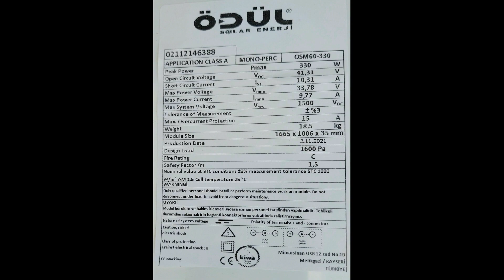Iveco Eurobus E29.14 FXL Karavan dönüşüm projesi #8 "Özel öçülü yatak, güneş panelleri montajı"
Bu bölümde Iveco Eurobus karavanımıza gelecek özel ölçülü yatak imalatı, güneş panelleri karkas ve panellerimizin montajı son olarak da bir çürük ve bir iki kabarıklığın kaportadan temizlenip epoksi macunla tamirine yer verdik.

Karavanımızı Setur Yalova Marina'da yapıyoruz. Karavan yapım videolarından sonra gezi videoları ile de sizlerle olmayı umuyoruz. Karavanda tüm kablolarımız, 12V, 24V ve 220V olmak üzere Başoğlu Kablo, yanmaz silikon kablo kulandık.

Videolarımız Zhiyun ile değil bundan böyle DJI gimbal ile çekiliyor. yakında drone çalışmalarımız da olacak.